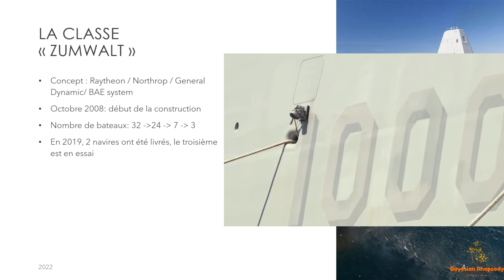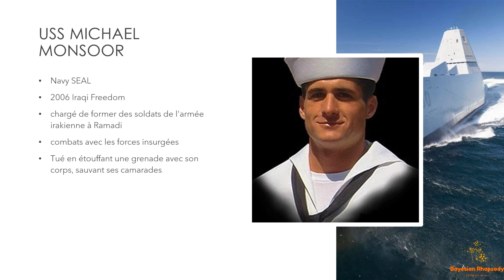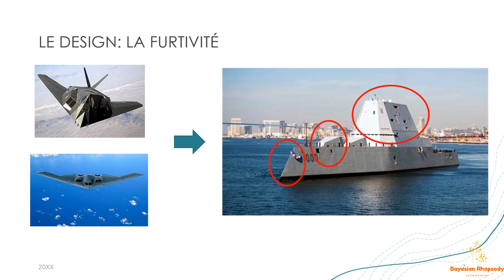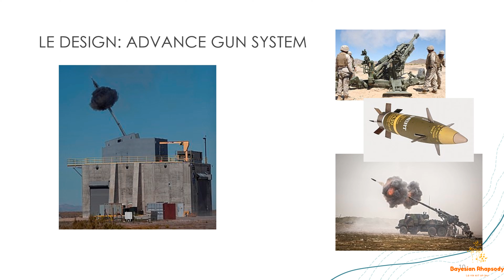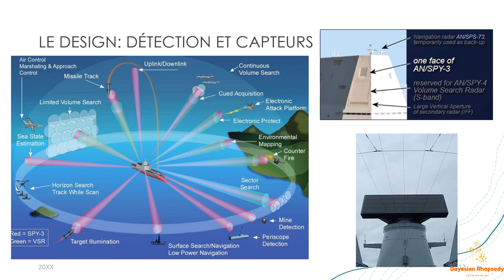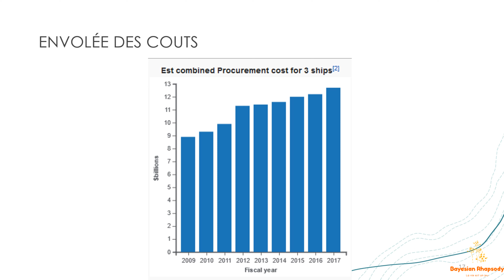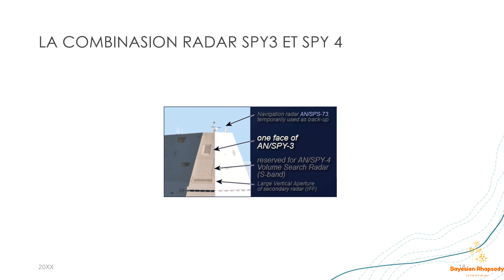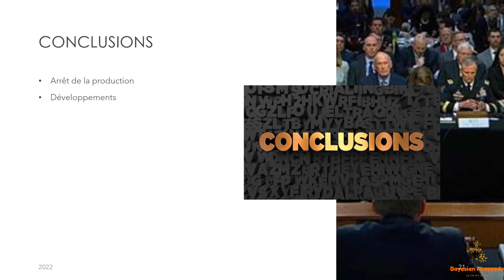Problème flotte US part 3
Dernière vidéo de la série sur les problèmes de la flotte US

Musiques:
Générique Auteur: Cybersdf

the Fugitive (Evan Finch)

Vidéos et autres sources
Not What you think
Military TV
Military Update
US Military News
US Navy
gung Ho Vids
Dark seas
Sub Brief
DMS Marine Consultant